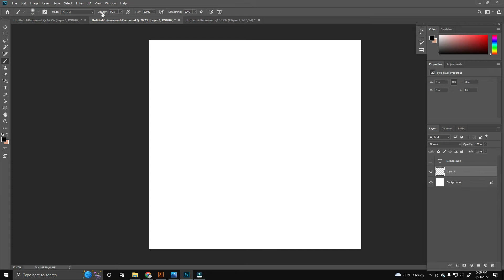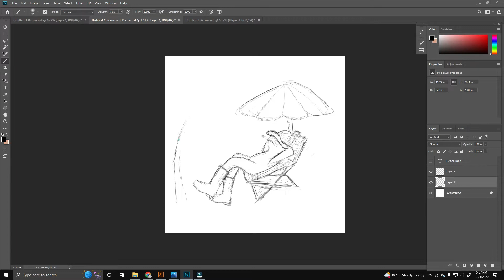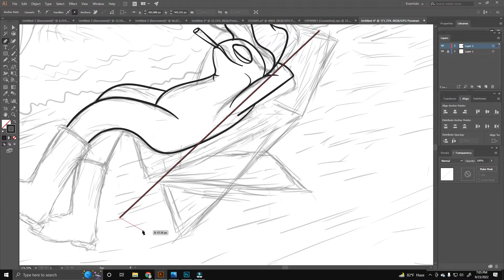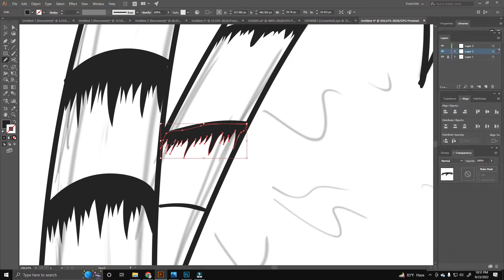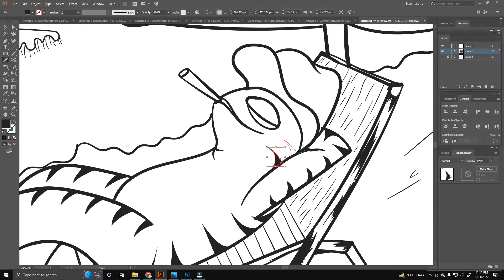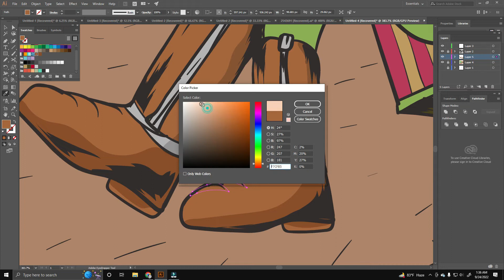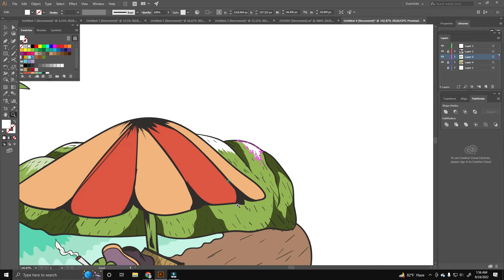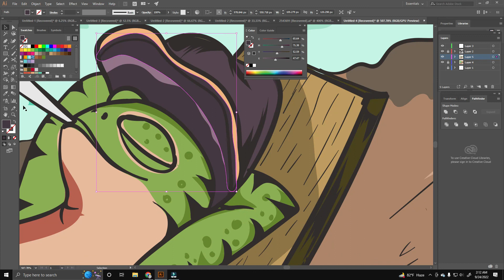The frog in beach Speed art (illustration)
CUSTOM, COLOURFUL, TYPOGRAPHY, STREETWEAR, Retro/Vintage T-Shirt Design | T-Shirt Design In Illustrator |BASIC to  Advance T-Shirt Design Tutorial In this video, I'm going to show how to make Custom, Typography, Art, Vintage/Retro t-shirt designs. If you are not a professional in this t-shirt design sector, don't worry. You'll learn this very easy t-shirt design from my videos.

THIS IS A NATUREL-BUTEY the DESIGN, Here I have placed Frog, mushroom, and river, coconut tree mountain vintage designs.. If you need any kind of design for your Design Idea, then send me this mail: or Whatsup: 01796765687
. I thank you will getting help from here. I am starting The class vector portrait, NFT art, and Freehand
T-shirt drawing. I will learn to your the basics to advance the design of vector art.